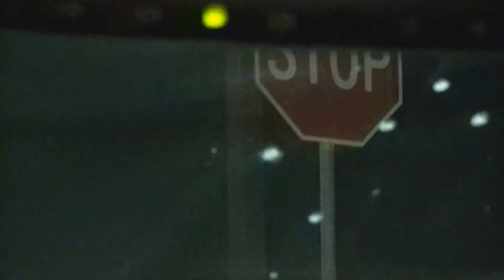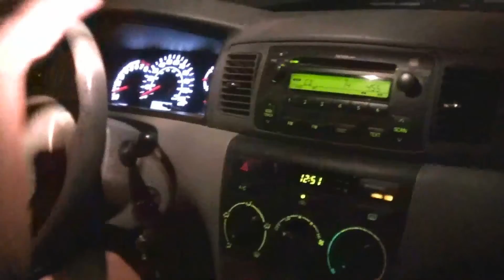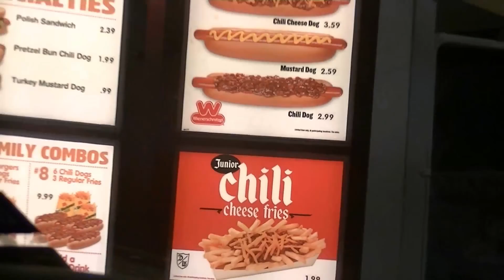THE DOCTOR VS SLENDER MAN (SLENDYYY)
WHERE COULD THIS SLENDER BASTARD BE HIDING? AFTER PLAYING THE GAME I HAVE FOUND INSIRATION TO FIND HIS NARROW BEHIND, AND DO A FULL FLEDGED REVIEW! ;)